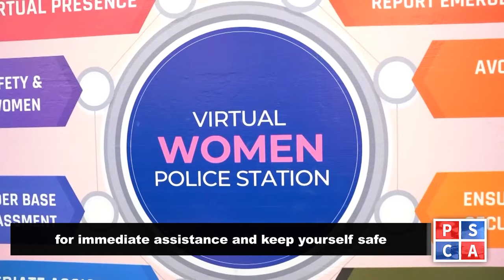Night Stalker Caught! Safe City Cameras Capture the Shocking Chase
With the help of Safe City cameras, the man who chased the woman on the road at night was arrested.
On seeing the accused disturbing the woman, the Safe City Officer informed the virtual women's police station about the situation. Virtual Women Police Station took immediate action and sent the police to the spot. The police arrested the accused and started legal proceedings.
Women can get help in case of any emergency with just one click through the Women Safety App.